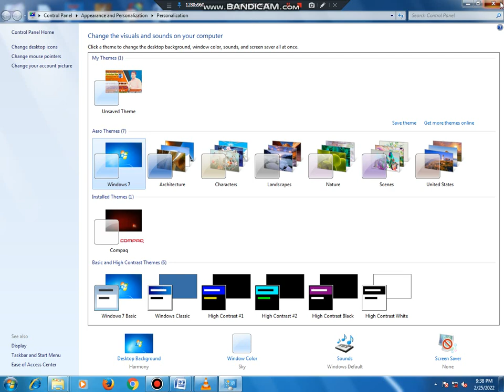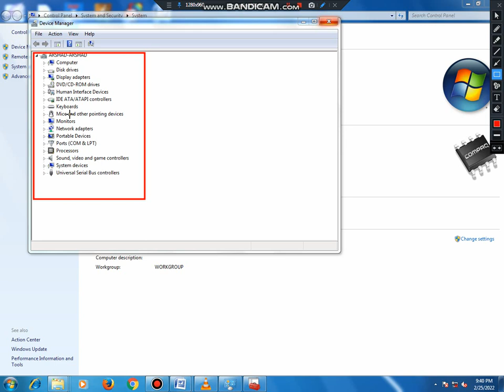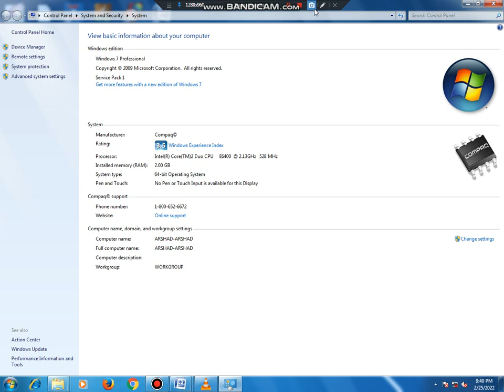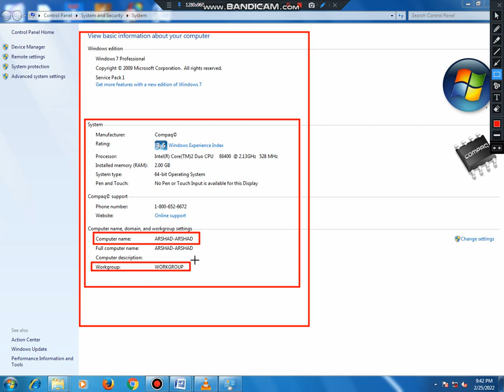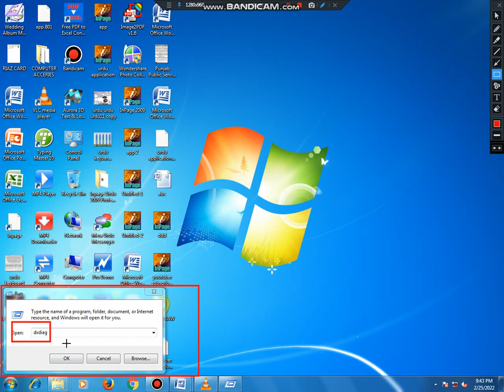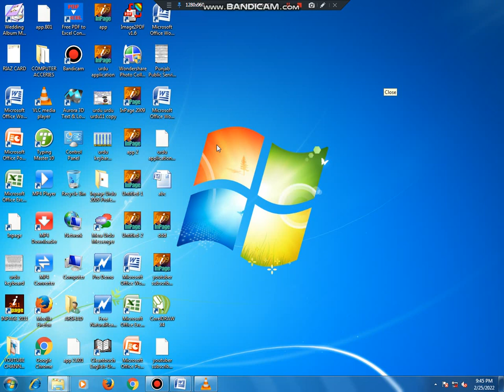how to check computer property || new computer ke property kesy check krty hain || gm comuter tech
GMCOMPUTER TECH
AHTISHAM VLOGS
msexcelka taaruf
ms office2007
ms word2007
ms officeintroduction
office introduction
ms word introduction
ms wordseeke
ms officelearning
ms officeintall
word openkrin
ms wordinterface
pagenumber inmsword2007
Header & footer in msword2007